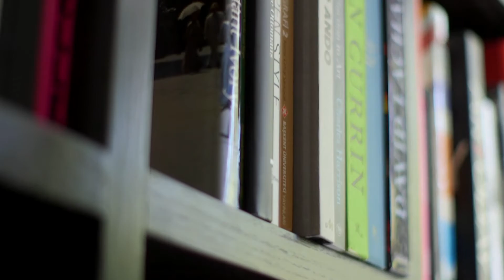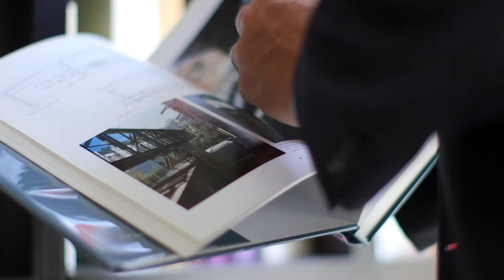The Cunnigham Group: LA's # 1 Real Estate Team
The Cunningham Group is committed to results through experience.
Founded by Rick Cunningham over 18 years ago. We are passionate about delivering exceptional consumer experiences. By offering a complete suite of real estate services, we ensure that we meet our consumers’ every need. From sales and rentals, to mortgage, new developments and title insurance, we have experts in every field to guide you skillfully from beginning to the end of your real estate journey. With our extensive knowledge in every aspect of the field, and fueled by consumer research and insights, we are the go-to source for information and education. Our listings have sold above the average price, and in fewer days, than other LA real estate group. We help you create a business plan for the home you love!

CALBRE: 01499010